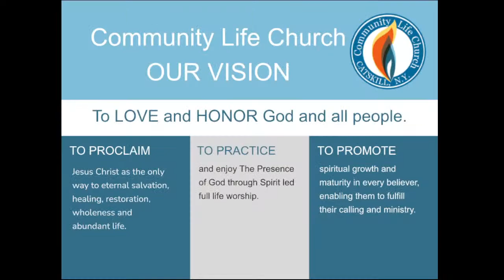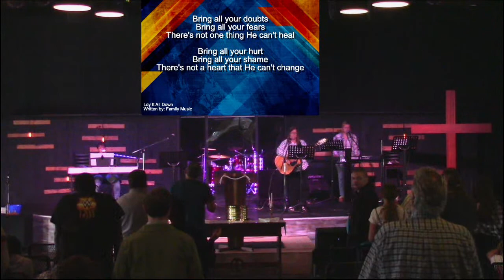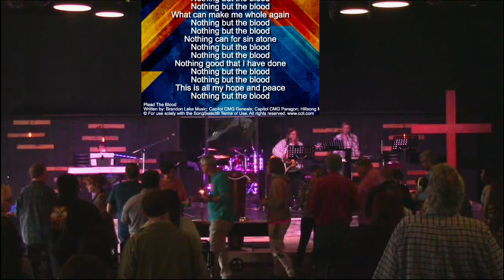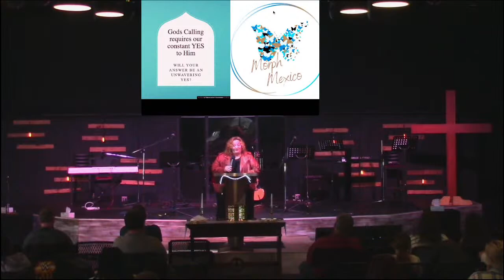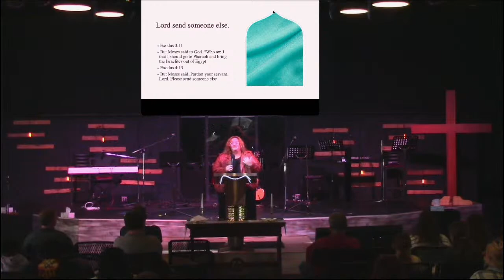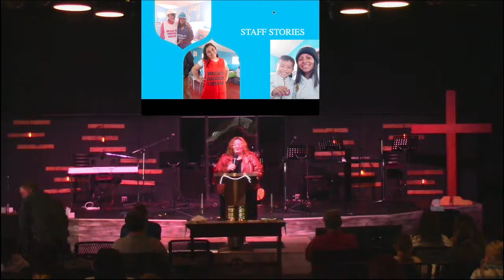Communion Sunday.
AND
Caleb and Amy Finch mission in Mexico.